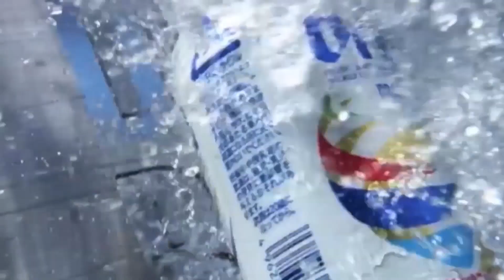オリオンビール 沖縄市 池原青年会① お中元エイサーCM 平成22年（2010年）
オリオンビール株式会社様が夏の時期に制作、放映されております、エイサーのお中元CMです。

平成22年（2010年）沖縄市の池原青年会の映像です

沖縄市　池原青年会
演舞の特徴
大太鼓と締太鼓のやわらかく、しなやかなバチさばきと、女踊りの優雅で華麗な動き、全体的にスローテンポな踊りが特徴です。また、沖縄市では珍しい、鉦を打ち鳴らしながら、踊る「ケンケナー」という、踊り手の存在が特徴です。
※沖縄市エイサーガイドブック2019より抜粋

０９８－９３７－５９２２（池原公民館）

エイサー会館について
エイサー会館HP

オリオンビール株式会社

沖縄全島エイサーまつりについて
沖縄全島エイサーまつりオフィシャルサイト